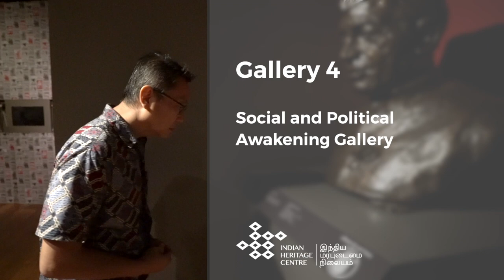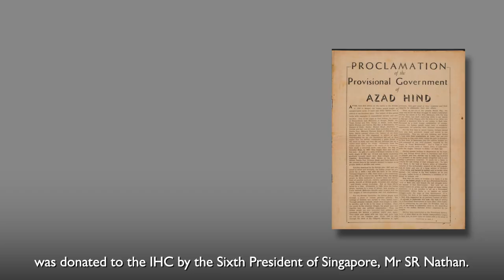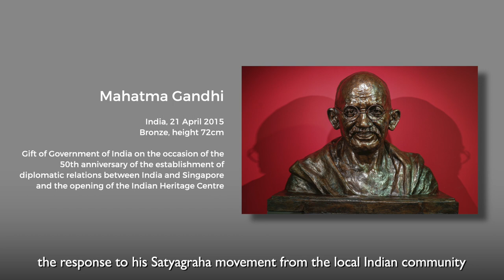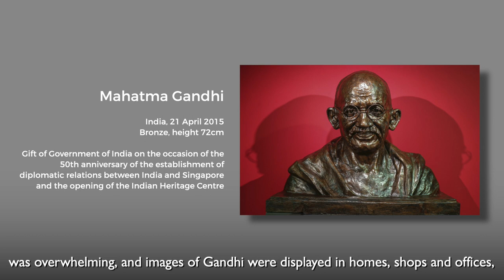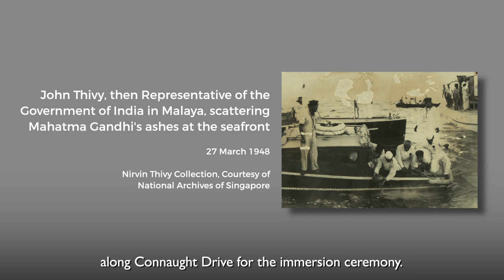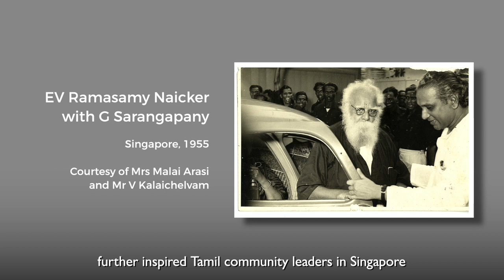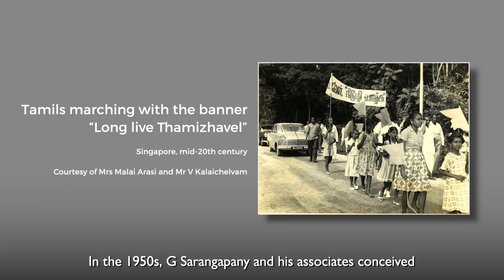Docents’ Tour of IHC's Permanent Exhibition (Gallery 4)